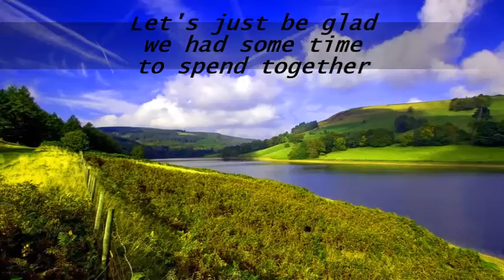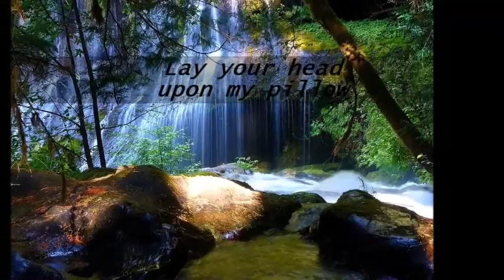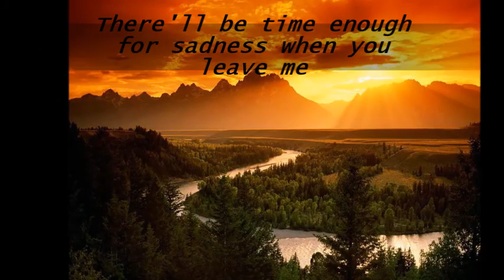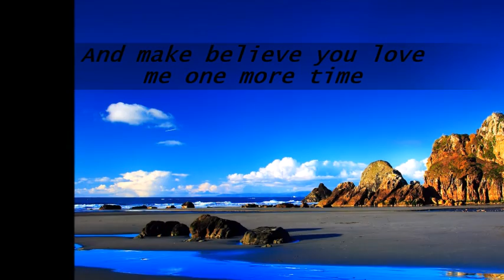For the goodtimes - Perry Como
Created by: Angie